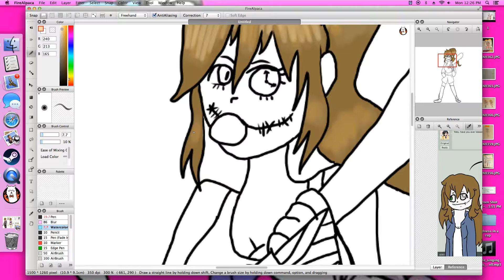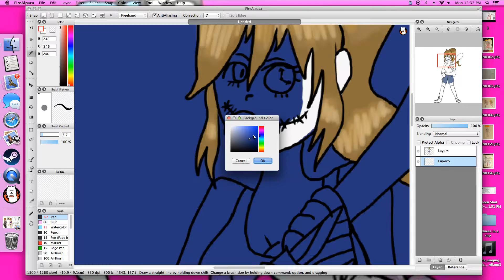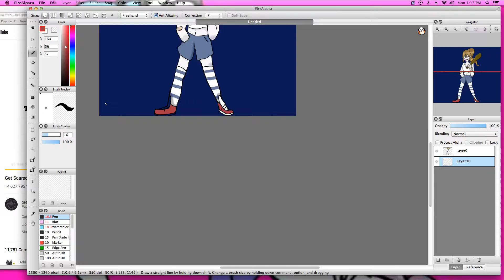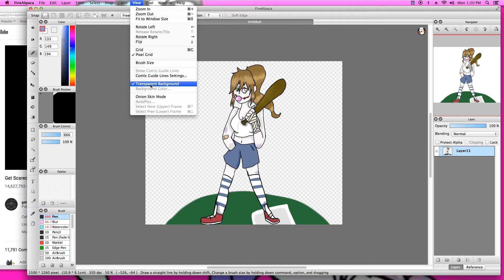creepypast clock work plays ball speedpaint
wow I've been uploading a lot lately -__-